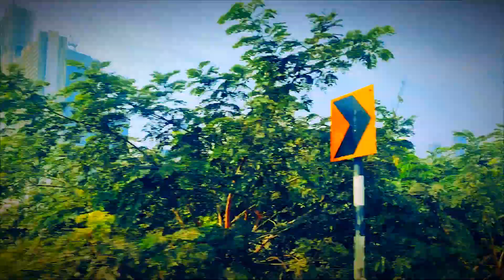Mumbai Darshan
Mumbai Darshan: Visiting Mumbai, watching Mumbai City Skyline from Eastern Expressway